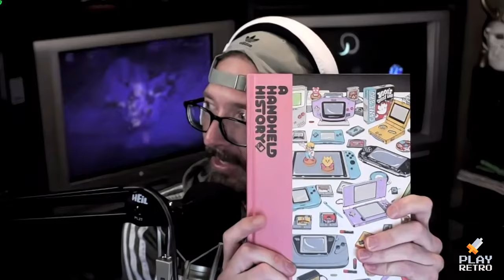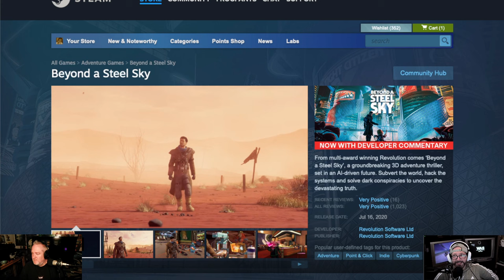PLAY RETRO 115: Beneath a Steel Sky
"Beneath A Steel Sky" is a point-and-click adventure game set in a dystopian future, developed by Revolution Software and released in 1994. The game unfolds in a post-apocalyptic world, specifically within the confines of a towering city known as Union City, ruled by a dictatorial regime and an all-seeing AI.